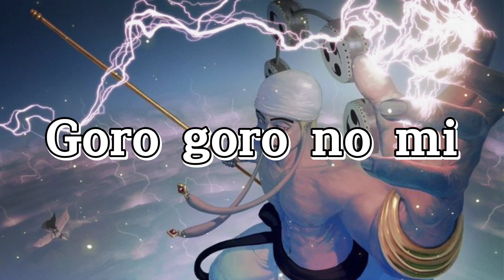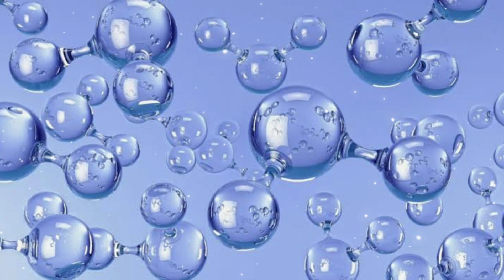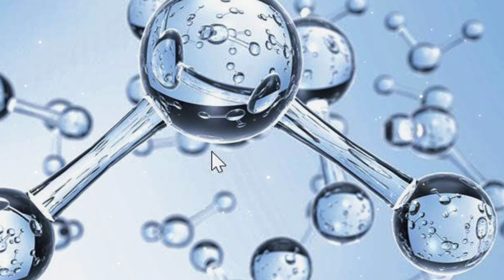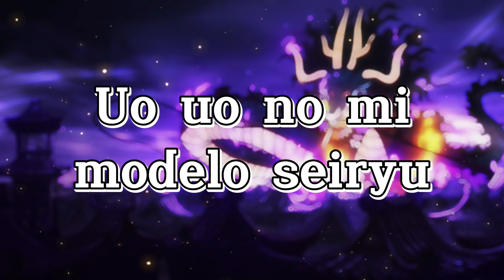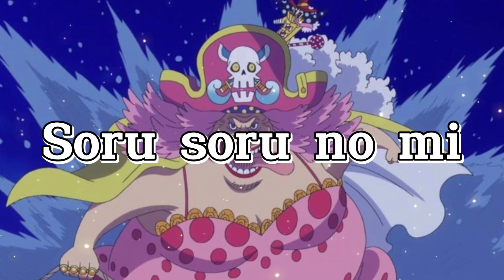AS AKUMA NO MI ELEMENTAIS MAIS FORTES DE ONE PIECE